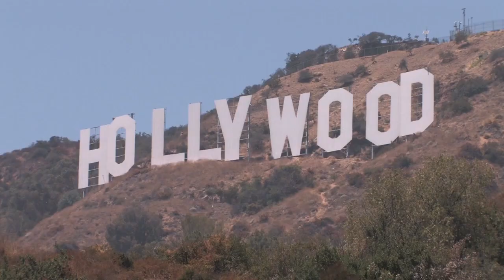The Deadliest Movie Of All Time | 1001 Things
How did a box office disaster become a real life disaster, killing dozens of its cast and crew?

In 1956, movie star John Wayne literally digs a script out of the garbage. What happens next is the story of "The Conquerer," the deadliest film ever made.

The jaw-dropping cluelessness that went into the film begins with John Wayne playing 13th century Mongolian warrior Genghis Khan in yellow face. And it ends, tragically, with a deadly legacy of cancer due to filming near a nuclear test site.  The disease would go on to strike down the crew at an epidemic scale.